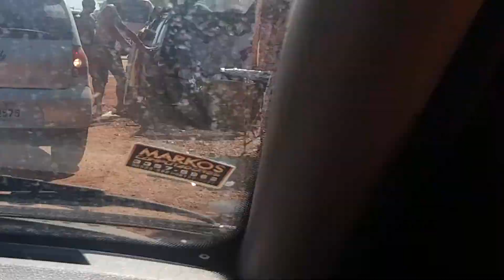Muquém - Voltando p casa😍